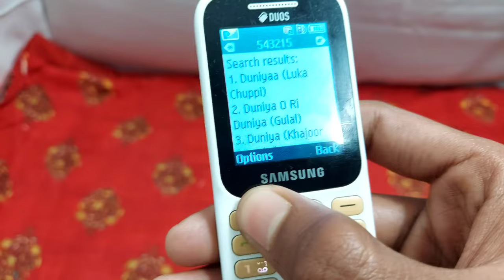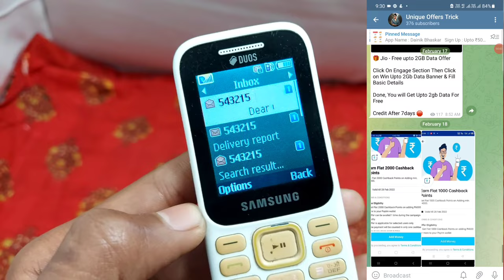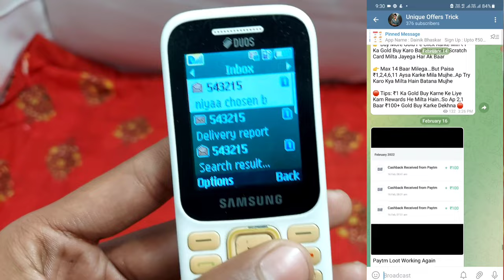keypad mobile me caller tune kaise lagaye airtel | samsung keypad phone me caller tune kaise lagaye